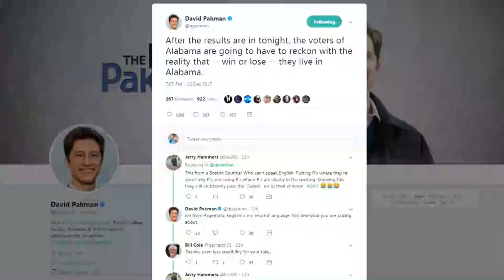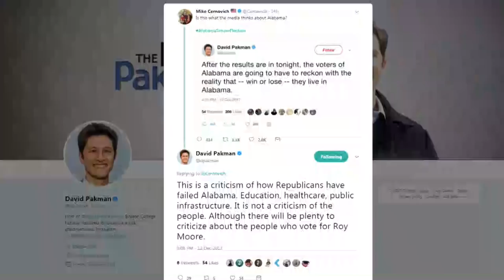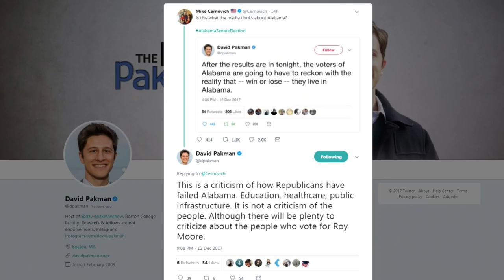Cernovich Now Targeting David After Sam Seder Debacle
--Mike Cernovich, alt-right conspiracy theorist, gets triggered by David's Twitter post about living in Alabama, prompting a concerted effort from his followers to get David fired from Boston College